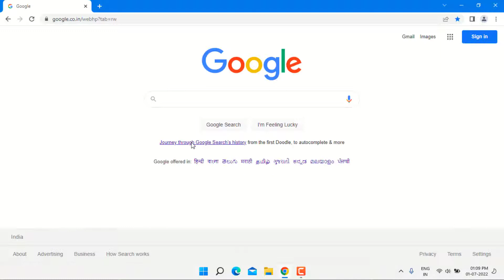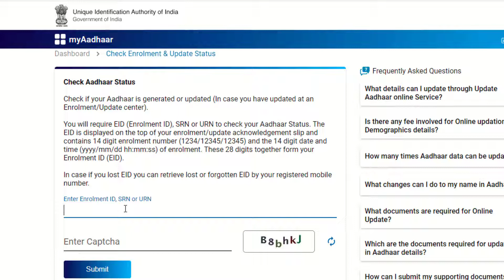How to Check Aadhaar Card Status Online 2022